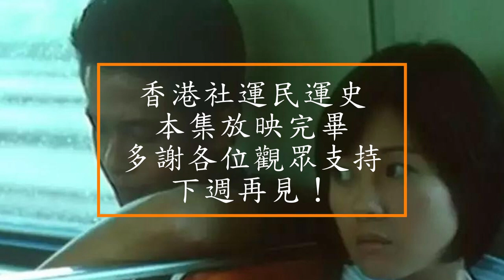【歷史系列】雙十暴動 1956（上）（王岸然VS楊文俊 香港社運民運史ESP011@211108）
Please also Join Mewe: 岸伯 王岸然
王岸然；香港36年資歷的時事評論員。